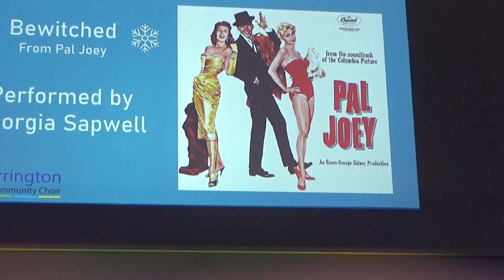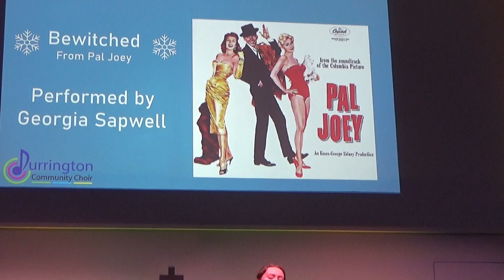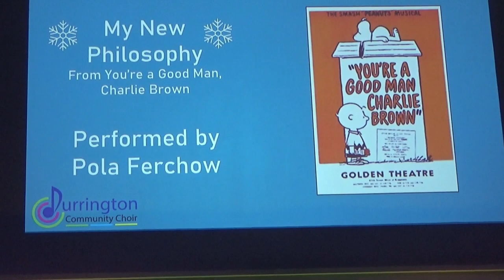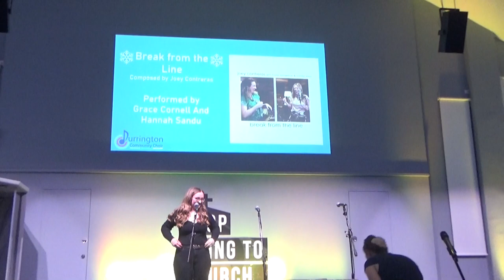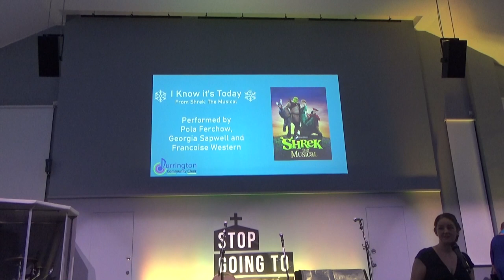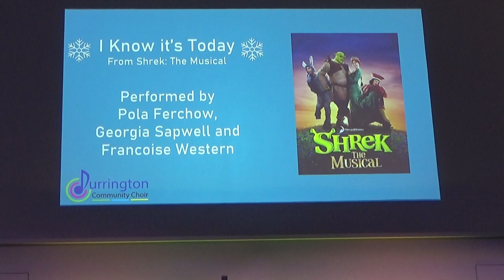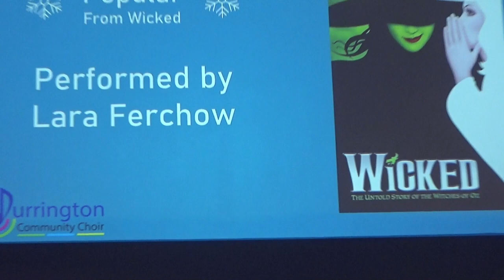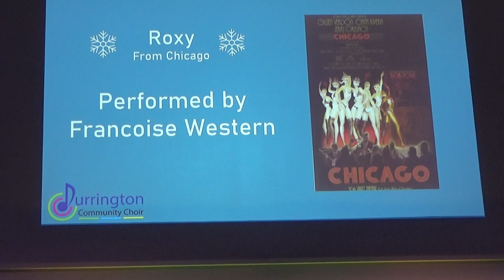Durrington Community Choir - Beat the Blues Concert February 2023